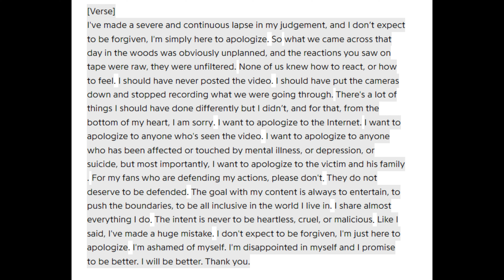Addressing the controversy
I've made a severe and continuous lapse in my judgement, and I don’t expect to be forgiven, I'm simply here to apologize. So what we came across that day in the woods was obviously unplanned, and the reactions you saw on tape were raw, they were unfiltered. None of us knew how to react, or how to feel. I should have never posted the video. I should have put the cameras down and stopped recording what we were going through. There's a lot of things I should have done differently but I didn’t, and for that, from the bottom of my heart, I am sorry. I want to apologize to the Internet. I want to apologize to anyone who's seen the video. I want to apologize to anyone who has been affected or touched by mental illness, or depression, or suicide, but most importantly, I want to apologize to the victim and his family. For my fans who are defending my actions, please don't. They do not deserve to be defended. The goal with my content is always to entertain, to push the boundaries, to be all inclusive in the world I live in. I share almost everything I do. The intent is never to be heartless, cruel, or malicious. Like I said, I've made a huge mistake. I don't expect to be forgiven, I'm just here to apologize. I'm ashamed of myself. I'm disappointed in myself and I promise to be better. I will be better. Thank you.